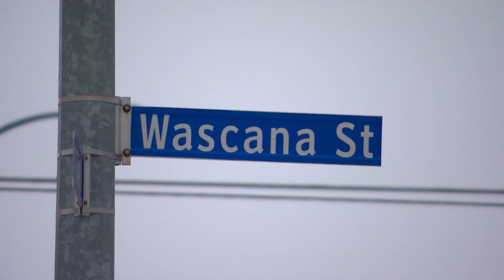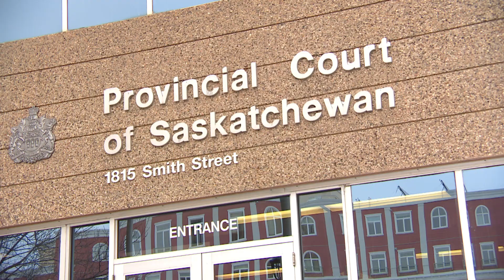Regina homicide victim was shot in own home trying to break up fight: witnesses